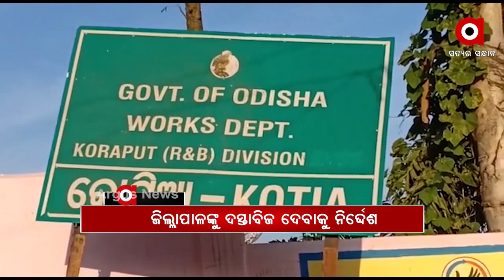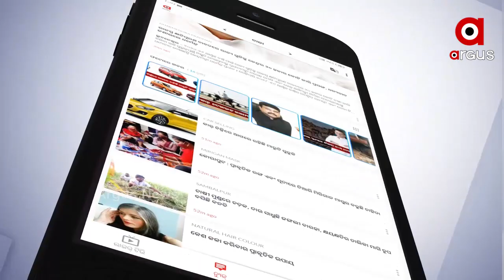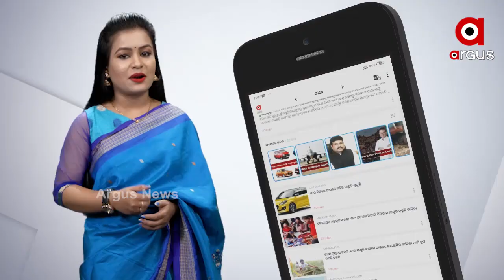Headlines 11am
ନୟାଗଡ଼ ନାବାଳିକା ପରୀ ହତ୍ୟାମାମଲା...
ସୀମାନ୍ତରେ ନିର୍ବାଚନ ପରେ ସରପଞ୍ଚଙ୍କୁ ସ୍ବାଗତ ସମ୍ବର୍ନାଦ୍ଧ କଲେ ସାଲୁର ବିଧାୟକ ରାଜନ ଦୋରା...
ଆଜି ସୁନ୍ଦରଗଡ଼ ଗସ୍ତ କରିବେ ମୁଖ୍ୟମନ୍ତ୍ରୀ ନବୀନ ପଟ୍ଟନାୟକ...
ରାଜ୍ୟରେ ଥମୁନି ଚାଷୀ ଅସନ୍ତୋଷ.
ଓଡ଼ିଶା ସୀମାରେ ଆନ୍ଧ୍ରରେ ପଞ୍ଚାୟତ ନିର୍ବାଚନ ପ୍ରସଙ୍ଗ.
କଳାହାଣ୍ଡି-କର୍ଲାପାଟ ଅଭୟାରଣ୍ୟରେ 6 ହାତୀ ମୃତ୍ୟୁ ଘଟଣା...
ଥାନାରେ ନାବାଳକକୁ ଥାର୍ଡ ଡିଗ୍ରୀ ଅଭିଯୋଗ.
ଆଜି ପବିତ୍ର ଶ୍ରୀ ପଞ୍ଚମି...